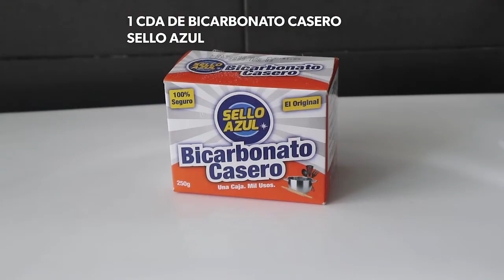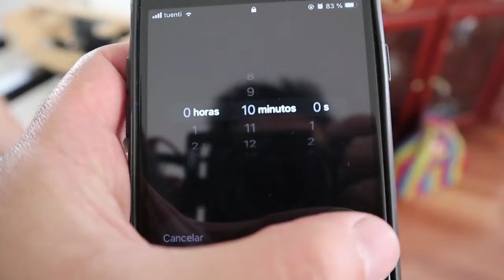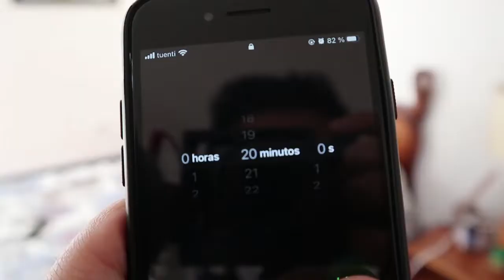Cómo Hacer MASCARILLA de YOGURT (con Curcuma) 🙂✨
Descubre los Beneficios de la MASCARILLA de YOGURT (con Curcuma) 🙂✨